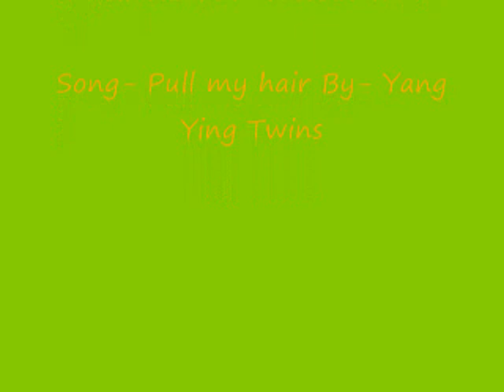Francois Steyn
Hope you like it, i do :D

Song- Pull my Hair By- Yang Ying Twins
By SteynBitch14
About Francois Steyn !